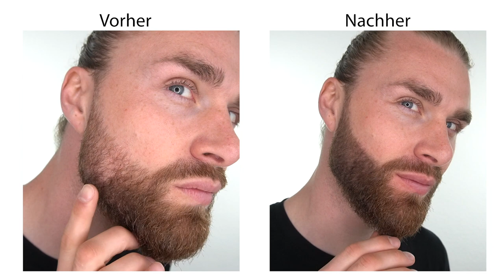Voller Bart in 2 Min ● Bart voller machen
"Bart voller machen" bzw. "Bart dichter machen" - geht das überhaupt? Die ganz klare Antwort: Ja, man kann Bart voller machen bzw. Bart dichter aussehen lassen. Die Frage ist nur welche Methode du verwenden möchtest. Wenn du dir grundsätzlich einen Bart wachsen lassen möchtest bzw. deinen Bartwuchs anregen möchtest, empfehle ich dir meine anderen Videos zu dem Thema anzusehen wie zum Beispiel diese Baftwuchsvideos:

In diesem Videos geht es darum, wie du langfristig einen Bart wachsen lässt. Die besten Bartwuchsmittel meiner Erfahrung nach sind folgendem, die übrigens auch in Kombination angewandt werden könnten. In dem heutigen Video geht's aber darum, wie du deinen Bart voller machst und das in weniger als in 5 Minuten. Das ist super easy und jeder der bereits Bart hat, kann so sein volles Bartpotential ausschöpfen. Um den Bart voller aussehen zu lassen bzw. den Bart zu dichten nutze ich einen Fine Hair Filler bzw. Bartfüller. Mit dem Fine Hair Filler ziehst du erst deine Bartkonturen, dann füllst du den Bart aus und zu guter letzt bürstest du den Bart dann auf, sodass sich die Farbpartikel auf deinem Bart und deine Haut verteilen. Anschließend sieht der Bart voller aus, oder was meint ihr?